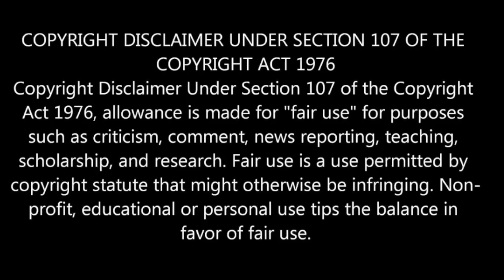GIMME ALL YOUR LOVIN - ZZ TOP - REACTION VIDEO!